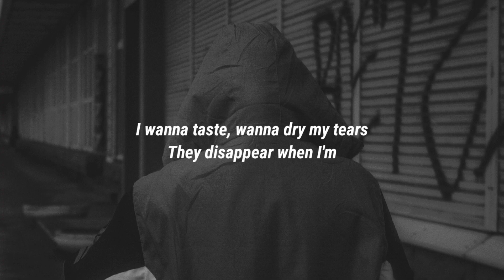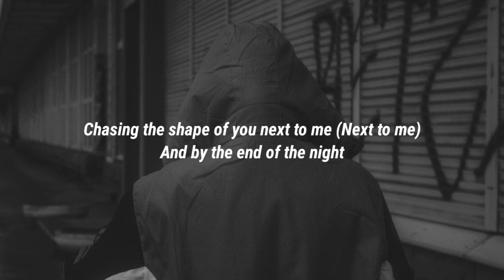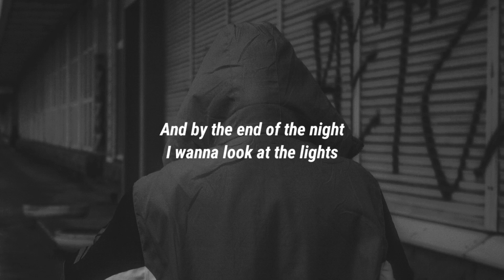Ellie Goulding - By The End Of The Night (Lyrics)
Lyrics:

[Intro]
Ooh-ooh
Ooh-ooh

[Verse 1]
Wide awake, in the midnight sun
Elevate, you're the brand-new drug
I wanna taste, wanna dry my tears
They disappear when I'm

[Pre-Chorus]
With you, feel like the summer
Saturday upper, I want you
Don't make me wait, take me away

[Chorus]
I wanna feel like the sky is dripping on every part of me (Part of me)
And by the end of the night
I wanna look at the lights
Chasing the shape of you next to me
I wanna be the only one in the world
When I look in your eyes, I see you're mine

[Verse 2]
Is it love? Call it chemical
The way you touch, so unforgettable
I don't wanna sleep with fever dreams when I'm

[Chorus]
Chasing the shape of you next to me (Next to me)

[Post-Chorus]
Two hearts running wild and free
By the end of the night
Two hearts just falling too deep (Ooh)

[Bridge]
Don't make me wait (Oh), take me away